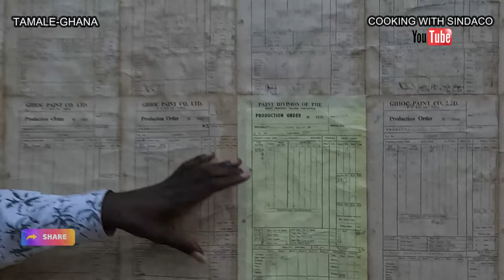The RED CLAY Museum in Tamale, Ghana-West Africa !!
Ibrahim Mahama (born in 1987) is a Ghanaian author and an artist of monumental installations. He lives and works in Accra, Kumasi and Tamale, Ghana. He is the founder of Red Clay Studio, Savannah Centre for Contemporary Arts and Nkrumah Volini.
He obtained a Master of Fine Arts degree in Painting and Sculpture in 2013 and a bachelor of Fine Arts degree in Painting in 2010 at the Kwame Nkrumah University of Science and Technology, Kumasi, Ghana.

He often works with found objects by transforming them in his practice and giving them new meanings. Mahama is best known for draping buildings in old jute sacks which he stitches together with a team of collaborators to create patchwork quilts. He was the youngest artist featured in the Ghana Pavilion at the 2019 Venice Biennale. His work was shown during the 56th International Art Exhibition of the Venice Biennale in Italy All The World’s Futures curated by Okwui Enwezor in 2015.

Mahama shows his works in Ghanaian markets, as well as galleries. This is intended to provide a critical reflection on the value system inherent to his materials. He is also a painter and sculptor.

In 2013, Stefan Simchowitz, along with Dublin gallerist Ellis King, sued Mahama. Mahama had been paid by the dealers, but refused to authenticate derivative works they produced from Mahama's installations of Ghanaian coal sacks. In 2016, Simchowitz settled with Mahama.

In 2019, he started the Savannah Center for Contemporary Art (SCCA), Tamale. Mahama also repurposed 120 scratched second-class train seats through a parliament he calls the "parliament of ghost", a replica of Ghana's parliament chamber. The parliament of ghost was installed at the Whitworth Art gallery in Manchester.
Mahama's work was exhibited at Artspace for the 22nd Biennale of Sydney in 2020.

As part of his contribution to the development of Africa through art,Mahama was named the 73rd most influential African by theafricareport.com in the list of 100 most influential Africans 2019/2020